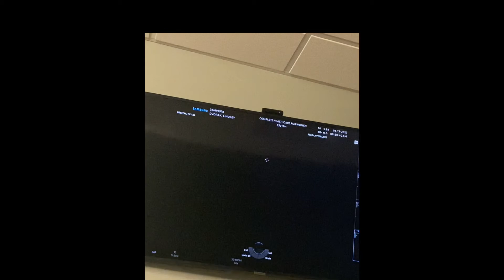Baby girl dvorak 32 weeks